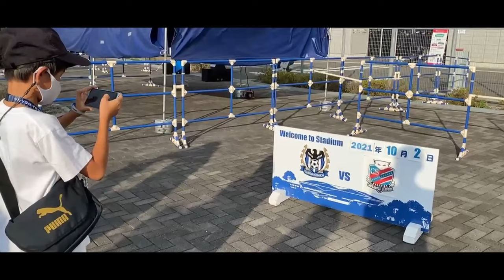ガンバ大阪公式ホームVlog パナソニックスタジアム吹田編「創立30周年記念マッチの裏側」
10月2日の北海道コンサドーレ札幌戦を創立30周年記念マッチと題し、様々な催しが行われました。その様子を「ホームVlog」としてお届けいたします。DAZN中継では配信されなかったイベントやゴダイゴさんをはじめとしたゲストの皆さんのバックステージ、そして新エンブレム発表準備の様子等お楽しみください。

今シーズンの新企画ガンバ大阪公式アウェイVlogではロッカーやロッカーアウト等バックヤードの様子や各クラブのマスコット等、スタジアム毎の名物をお届けいたします。

ガンバ大阪の公式YouTubeへようこそ。ガンバ大阪の最新の映像はもちろん、毎月第一～第四火曜日配信のオリジナル番組「CAZI散歩」や「「新感覚ピッチカメラ中心ハイライト【12 MINUTES】」過去の様々な動画など、ここでしか見れない映像をたくさんご用意しています。宇佐美貴史選手、パトリック選手、倉田秋選手、井手口陽介選手、三浦弦太選手、昌子源選手、東口順昭選手などの日本トップクラスの選手を身近に感じることができるのは、このチャンネルだけです。